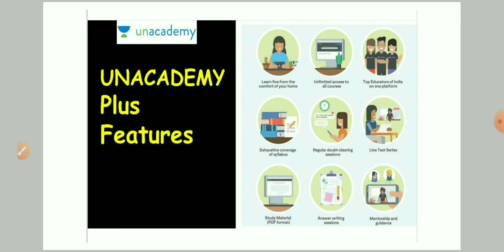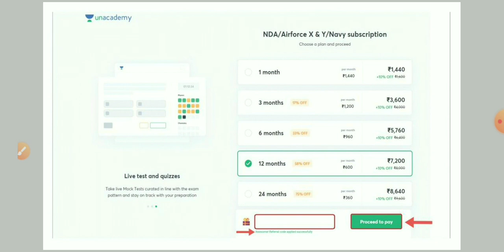Air Force XY Group Exam Results कब तक आ जाएगा? | 26, 28, या 30 नवंबर को? 🙄